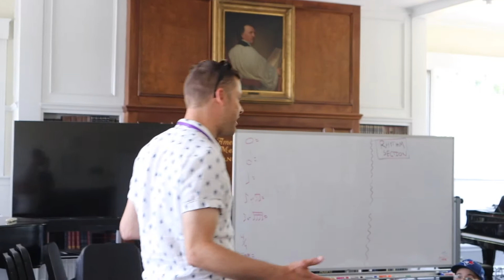THE JAZZ LAB EXPERIENCE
Going into it I never thought I'd be cut out for this because I've never done anything like this before. But that quickly changed because everyone was so nice and encouraging! So without further ado, I present Jazz Lab 2022

Instagrams:
Labeeb Kibria -  @Labeeblioteca
Nashmia Kibria - @nashmia.kibria
Mimi Aspi - @mimiraspi
Celeste Alcalay - @celestealcalay
Nathan Greenleaf - @nathan.gleaf
Isaac Felix - @isaac_f_music
Cameron Connell - @cam_con24
      Professional Musicians
Henrique Eisenmann - @henriqueeisenman
Wendy Eisenberg - @wendyeyes
Pete Moffet -  @therealpmoff
Zwelakhe-Duma Bell le Pere - @zwelakheduma
Lihi Haruvi - @lihimusic
Tim Lienhard - @timlienhard